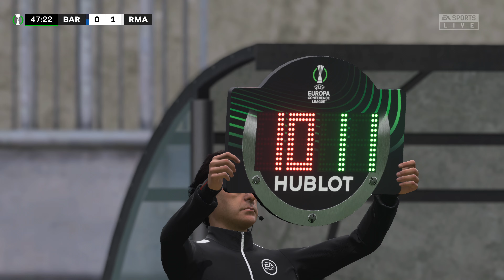FIFA 23 - Barcelona vs Real Madrid - UEFA Europa League Final | PS4™ Pro Gameplay [4K60]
PES TOULKORK has both eFootball PES23 and FIFA23  Gameplay PC and Playstation PS4 Pro and PS5
ABA Bank (Visa Card : 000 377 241)
Swift Number : ABAAKHPP
CANADIA BANK : 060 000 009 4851
Swift Number : CADIAKHPP
You can Scan QR on Cover image

4K Record : Elgato 4K60s+
FIFA Game : 14 ,15 ,16 ,17, 18 ,19 ,20 ,21 ,22, 23
Efootball PES : 13, 14, 15 ,16 ,17, 18 ,19 ,20 ,21 ,22, 23
Paris Saint-Germain, Juventus, Barcelona, Real Madrid, Liverpool, Manchester United, Manchester City, Chelsea, Tottenham Hotspur, Arsenal, Bayern Munich, Inter , AC Milan
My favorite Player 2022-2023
- Cristiano Ronaldo (CR7)
- Lionel Messi
- Neymar jr
- Kylian Mbappé
- Haland
- Salah
- lewandowski
- Bezeman